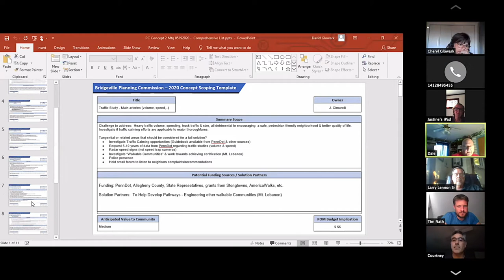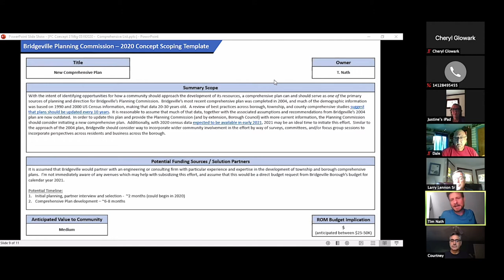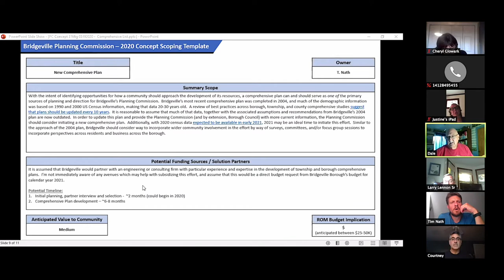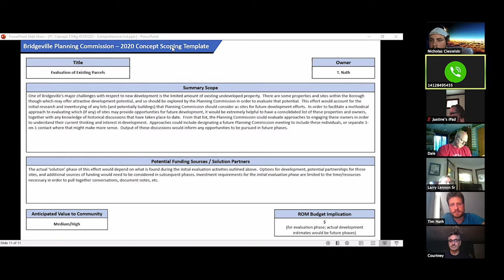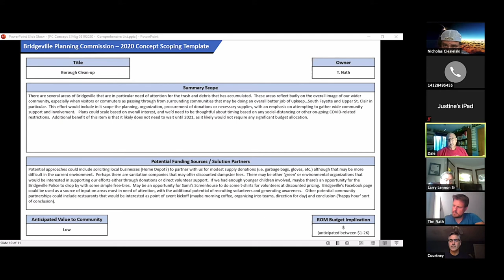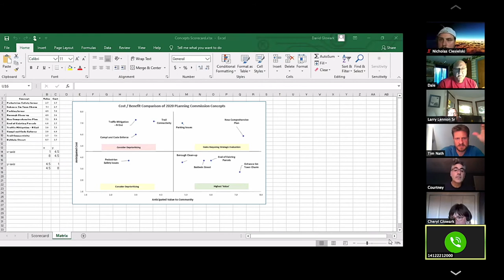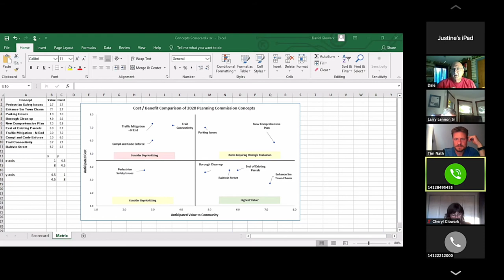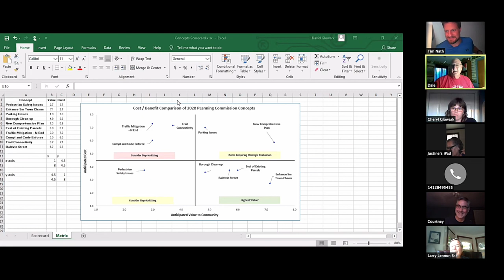Bridgeville Planning Commission: June 29, 2020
Full video of the borough planning commission's June, 29, 2020 meeting, held via Zoom.